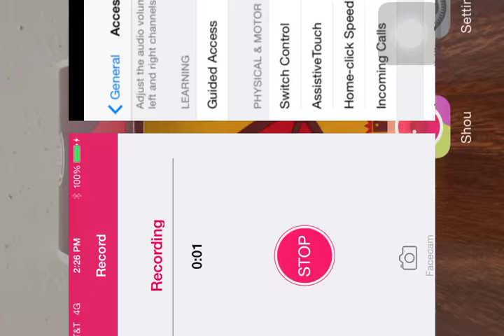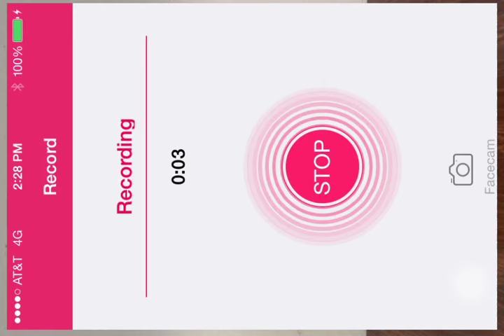My Channel Trailer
This was supposed to be the first video on my channel. I hope y'all like it. I'll have more vids coming out soon.